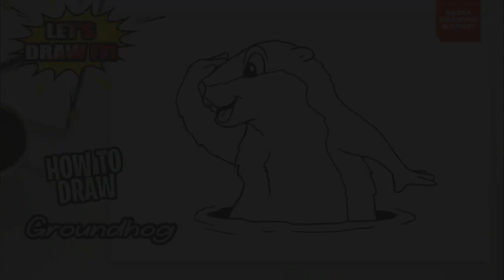How to draw Groundhog